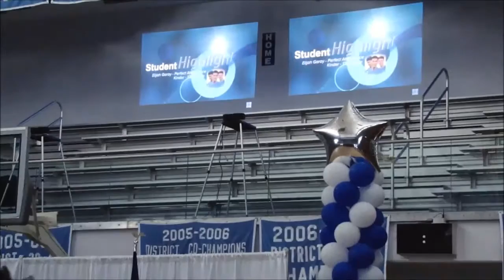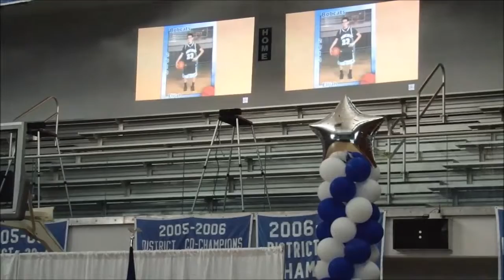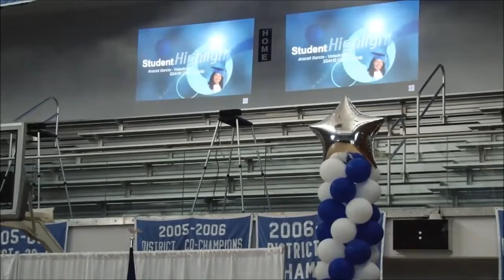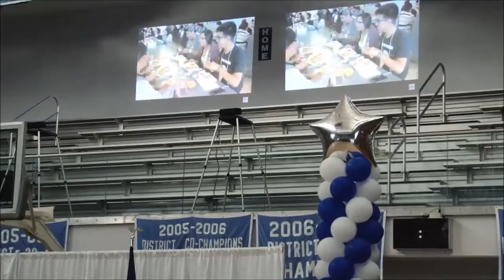SSAISD Convocation 2016 2017